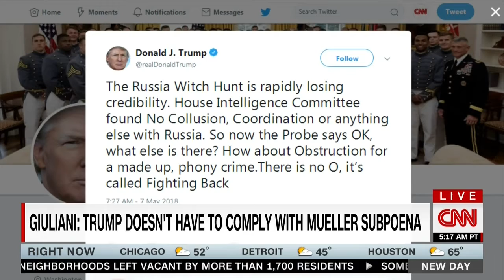JIM HIMES FULL INTERVIEW WITH ALISYN CAMEROTA - NEW DAY (5/7/2018)